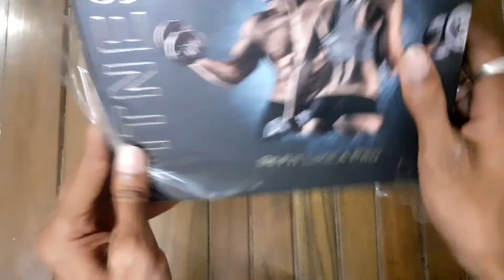Best Smart Watch Unboxing Fitness Pro Watch Under 1000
Is vidio me mene fitness pro company ka smart watch ki UNBOXING ki he
*My youtube gears 💥
Boya M1 Mic
camera Canon 1500D
green screen
Follow on social Media platforms -

NOTE : All content used is copyright to Gentech21,